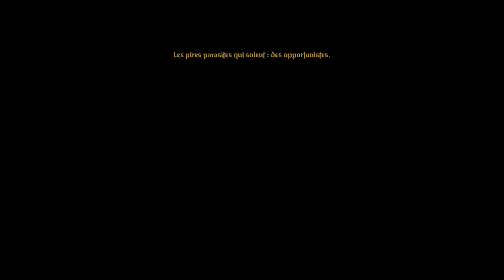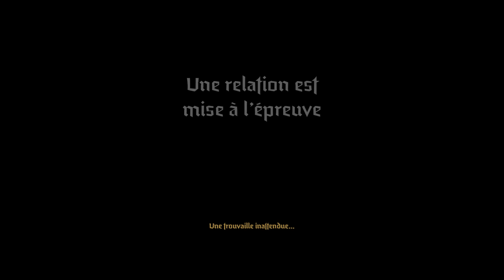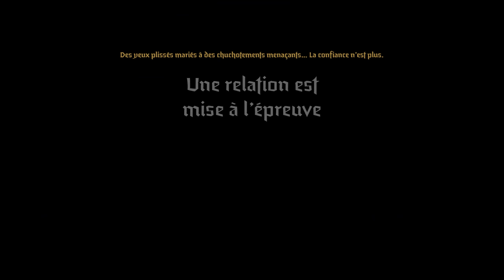Découverte : Darkest Dungeon 2 vient d'arriver en accès anticipé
Le jeu du jour : Darkest Dungeon 2

Et salut à tous ! S'il y a bien un jeu qu'on me conseille d'essayer souvent, c'est le premier darkest dungeon et je dois vous avouer ne pas avoir plus accrocher que ça à l'époque, c'est d'ailleurs pour ça que je n'en ai jamais fait de vidéo. Comme le 2 vient d'arriver en accès anticipé, je me suis dit qu'il serait intéressant de voir comment la formule évolue et je ne suis tjs pas totalement convaincu.

 01:16:13 : Mon avis résumé

▶️ Si vous faites du jeu de rôle, jetez un oeil à Let's Role, je suis un des fondateurs